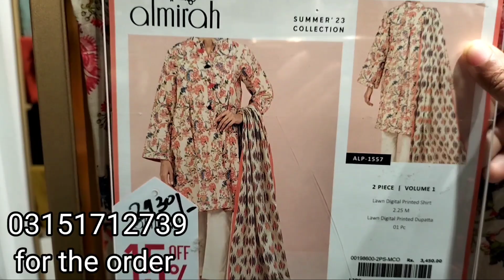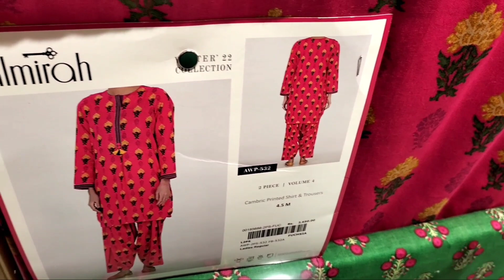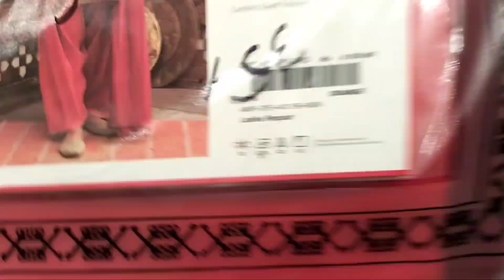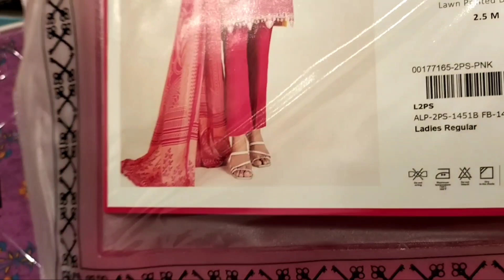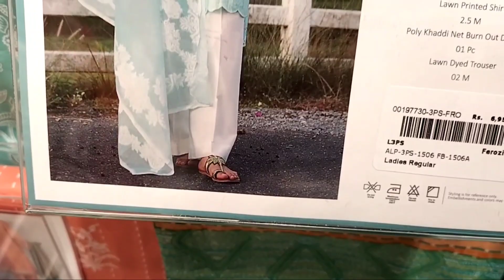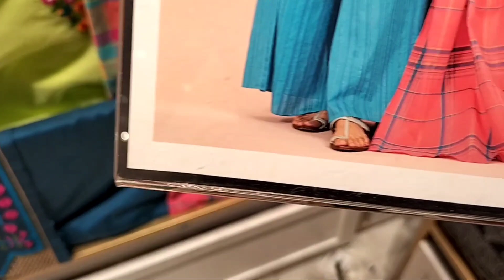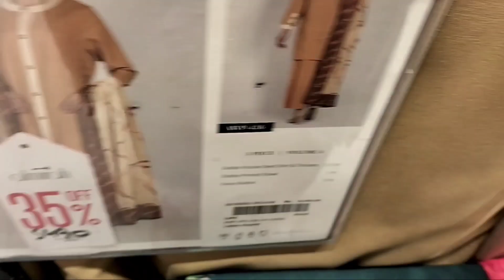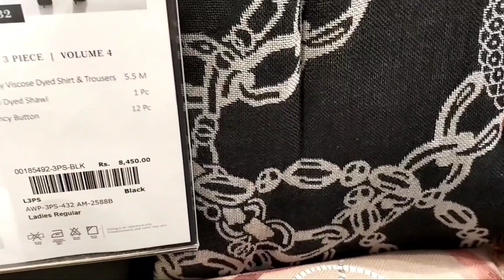almirah Lawn Sale Starting Rs:1790 March 21, 2023